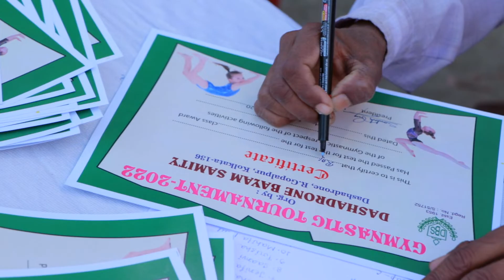Dashadrone Bayam Samiti Jebnastic compition